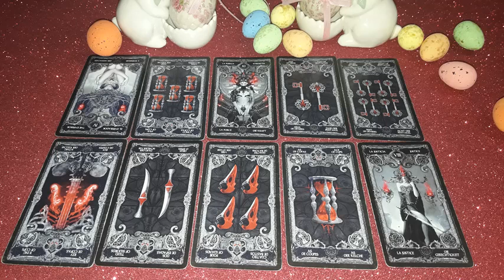Знал ли Иисус кто именно Его предаст. О чём Он размышлял в Тайную вечерю. Расклад на таро.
Работаю дистанционно.